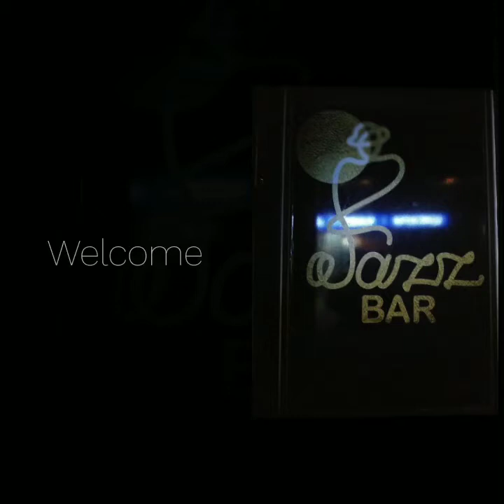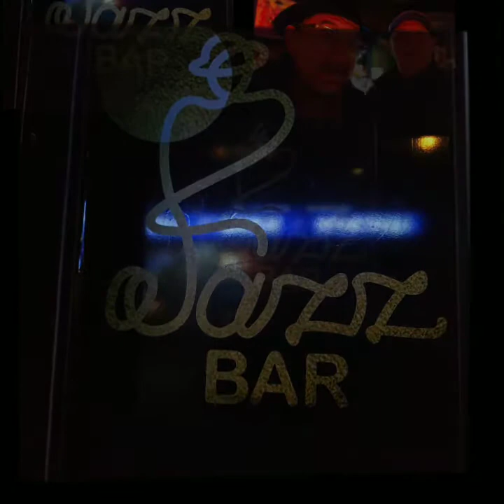JAZZ BAR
JAZZ BAR, Страхотно място, който харесва джаз. Отлична акустика,
уютен интериор, качествена музика на живо. Картините са на
Динко Ненов - D.Donattello.

Фото и видео Radi Stefs